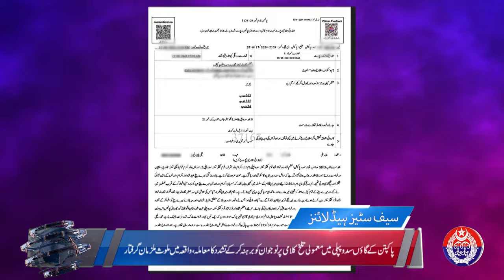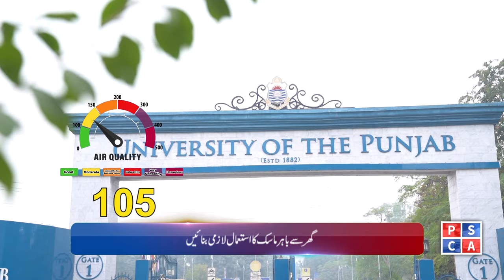Punjab Police News: Crime Updates from Punjab Safe City | June 18